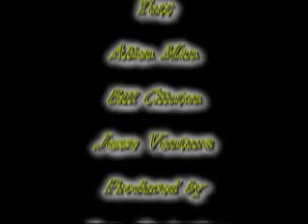Platatterbo: Return of the Fat Head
A different kind of Toy Story. Will the gang be able to save the town from the evil Kevin and his poppables?